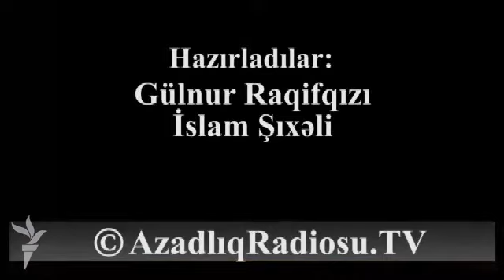İqbal Ağazadə Gəncədə seçicilərlə görüşüb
Oktyabrın 6-da Gəncə Dövlət Dram Teatrında Ümid Partiyasından prezidentliyə namizədliyini irəli sürmüş İqbal Ağazadənin seçicilərlə görüşü keçirilib.